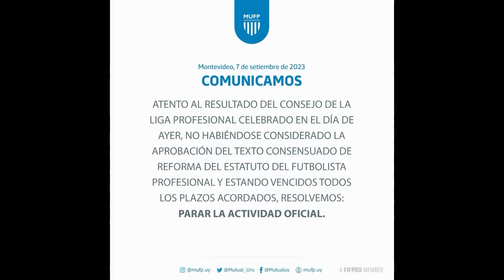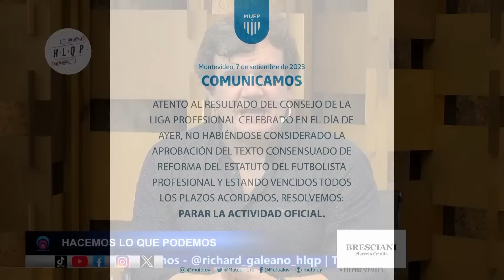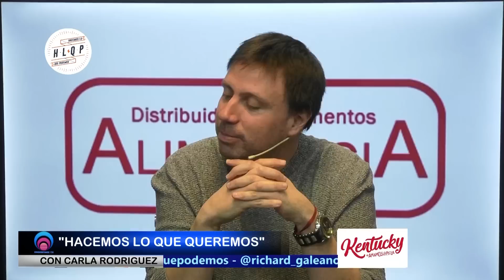Ricci durísimo con periodistas deportivos por Bielsa | Carla y el Día Mundial de la Sexualidad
El polémico sindicalista Gustavo Ricci llegó con su "Palo y a la bolsa" al programa Hacemos lo que podemos.

Al comienzo señaló directamente a la exfiscal Gabriela Fosati y a la Justicia por la imputación al presidente del sindicato de OSE Federico Kreimerman por haber prendido la bomba de humo en el edificio de la empresa estatal.

Por otra parte, Ricci fue duro nombrando con nombre y apellido a periodistas deportivos tras la polémica conferencia de prensa llevada a cabo por Marcelo Bielsa.

El DT de la selección uruguaya de fútbol tuvo algunos idas y vueltas y realizó polémicas declaraciones que hicieron explotar el debate y las críticas.

Además, la Orientadora Sexual Carla Rodríguez analizó dos fechas puntuales dentro de su especialidad; el Día Mundial de la Salud Sexual y el Día Internacional del Sexo Oral.

La especialista explicó por qué se eligió el 4 y 6 de setiembre respectivamente.

X: @HLQP_TV - @UndertakeTV